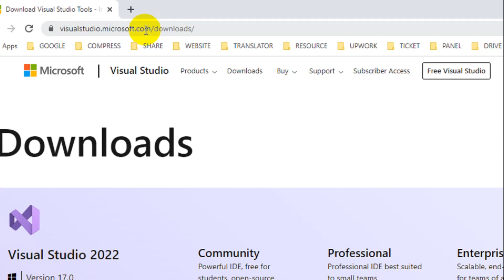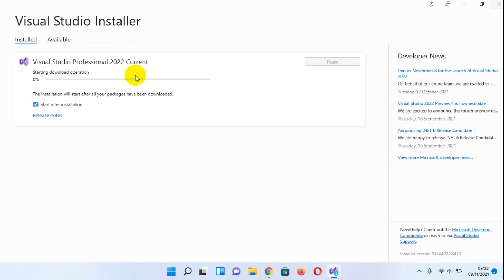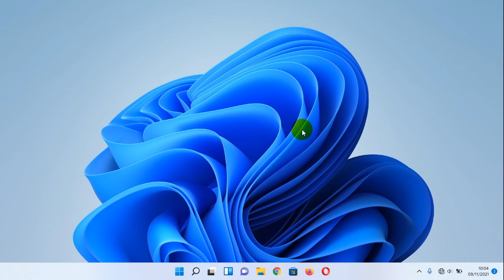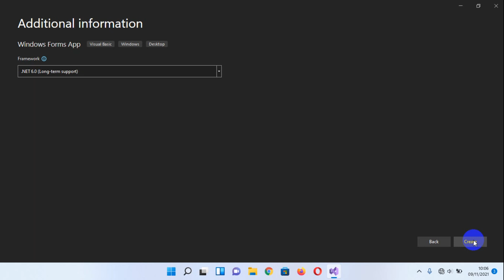How to Install Visual Studio 2022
Tutorial How to Install Visual Studio 2022 with installer.